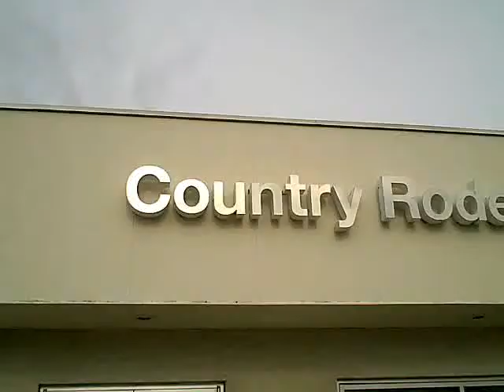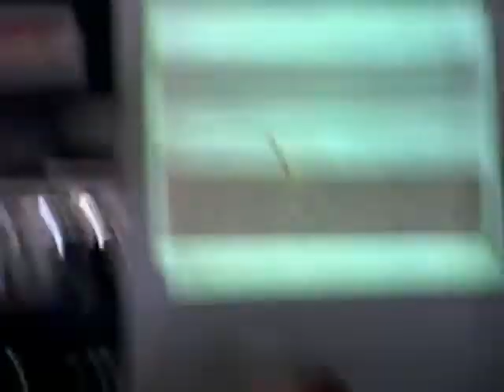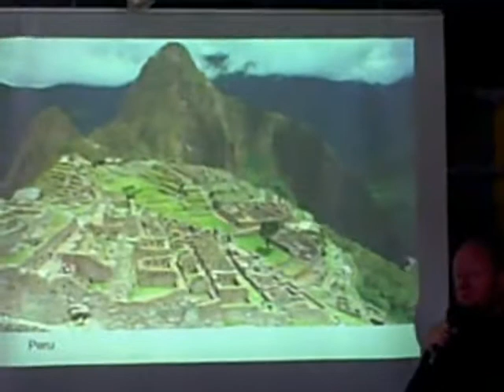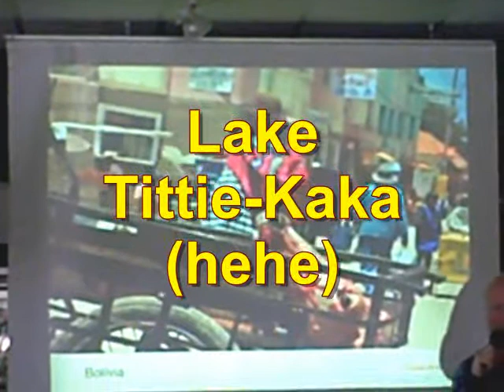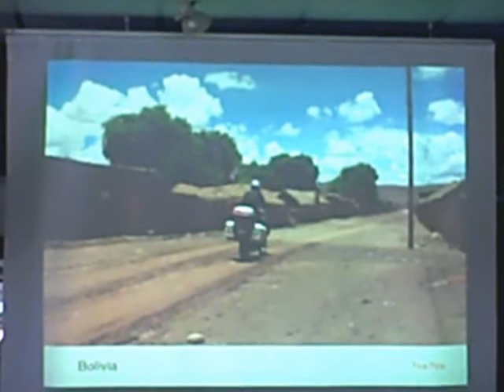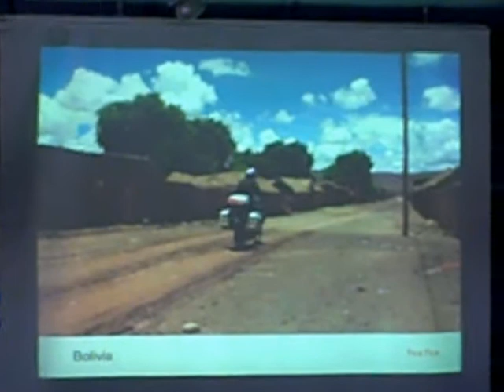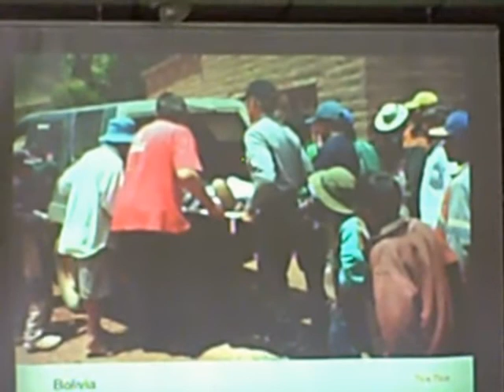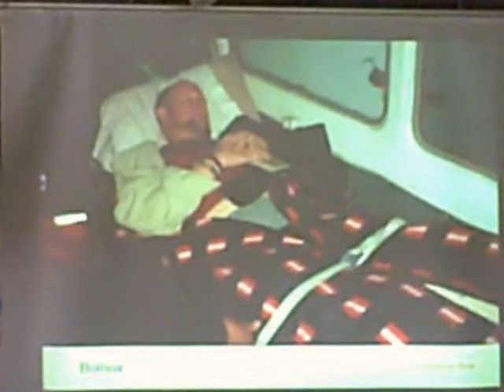WorldRider Tour Part2: The Andes on a BMW F650 Dakar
WorldRider, Allan Karl, describes his adventure in Andes as tries to cross a salt flat.